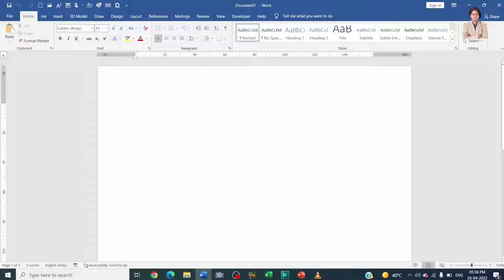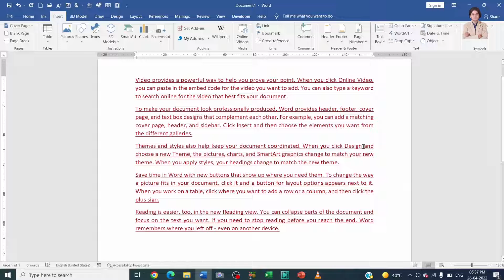Insert a Word Document into another Word Document.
In this video we will learn that Insert a Word Document into another Word Document.

Keep watching.
Keep learning.

 thanks @LearnBasics